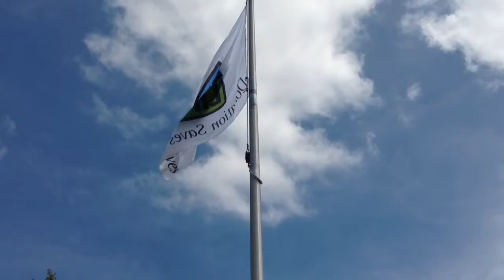Donate Life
Organ recipients and donor's family raise flag at JPS. Star-Telegram video 4/1/14 by Terry Evans